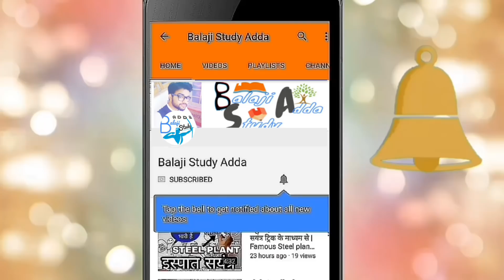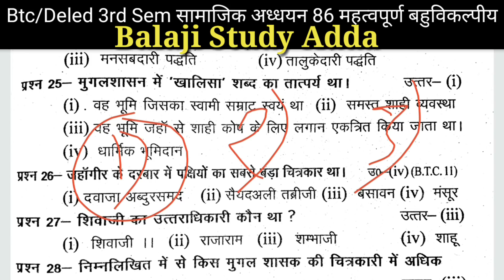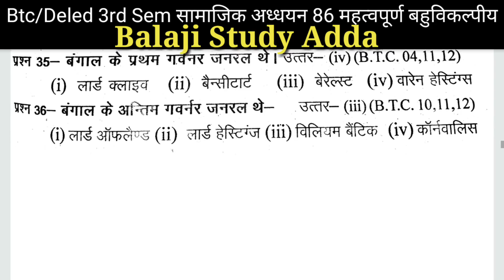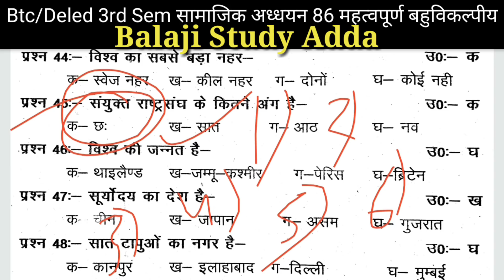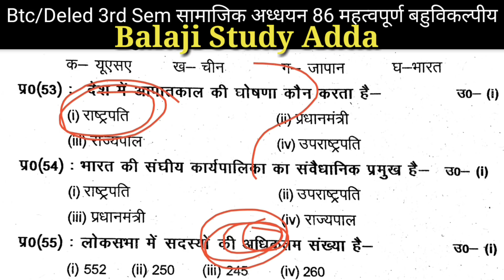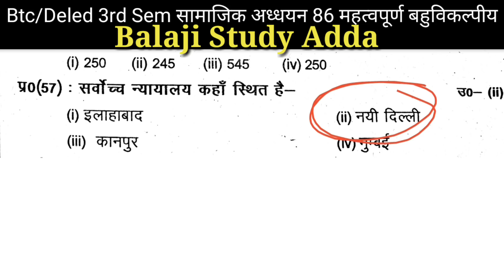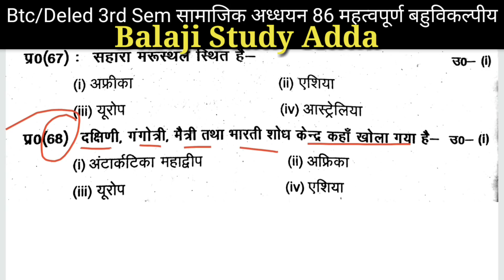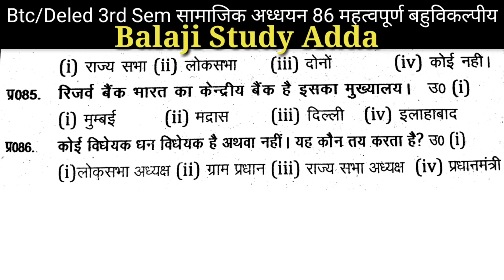Btc/Deled 3rd Sem Social Science Important MCQ Ques/Ans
Deled/btc 2nd sem Imp Objective/MCQ Ques { महत्वपूर्ण बहुविकल्पीय प्रश्न}

In this video you get Btc/Deled सामाजिक अध्धयन 110 महत्वपूर्ण बहुविकल्पीय प्रश्न or deled/Btc Important MCQ Ques for Social Science
{PART - 1 (50 Ques) }

Which is comes in Btc/Deled 3rd sem Course...

वुड के घोषणा पत्र के दोष एवं वुड के घोषणा पत्र का भारतीय शिक्षा पर प्रभाव

Social links =